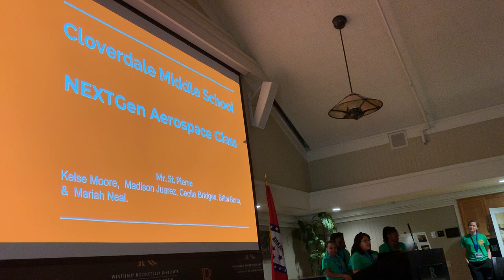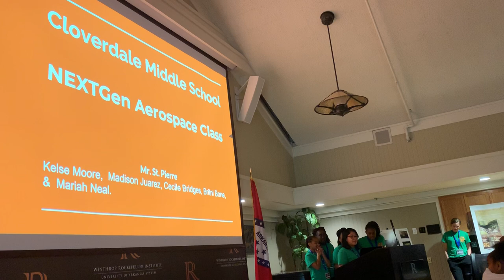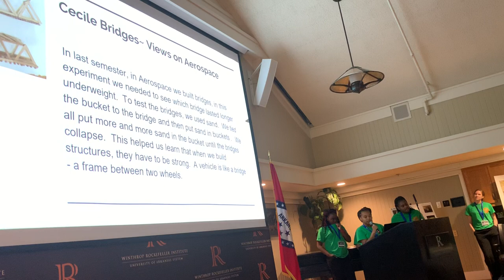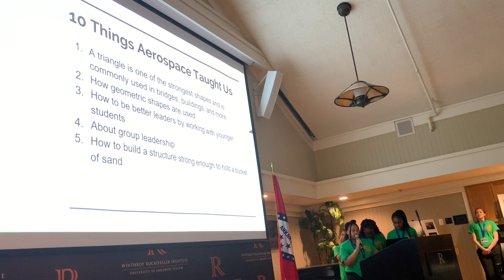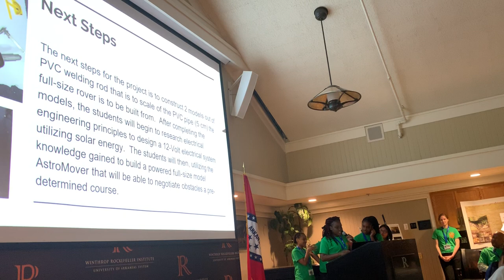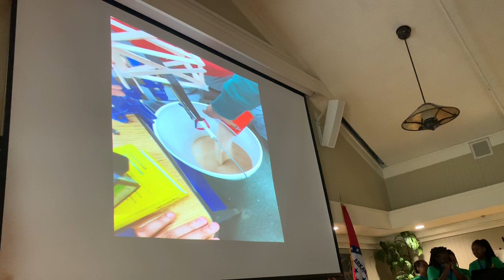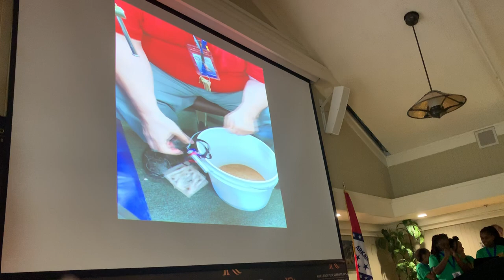Cloverdale at 2019 NASA AR Space Grant Symposium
Cloverdale Middle School (Little Rock SD) students present one of their Project-Based Learning classes at the Arkansas Space Grant Consortium's 2019 Symposium.